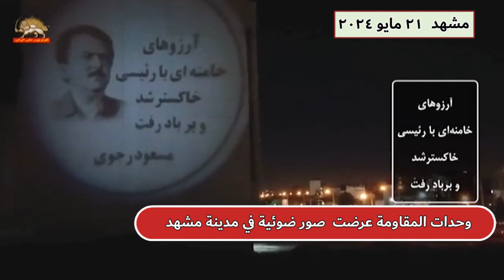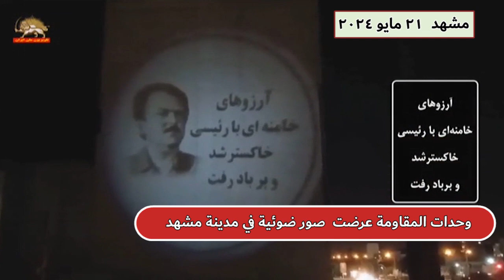وحدات المقاومة عرضت صور ضوئية في مدينة مشهد 21 مايو 2024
وحدات المقاومة عرضت صور ضوئية في مدينة مشهد 21 مايو 2024Web